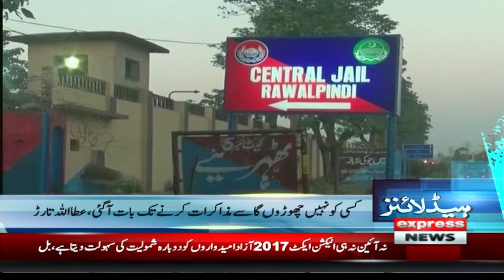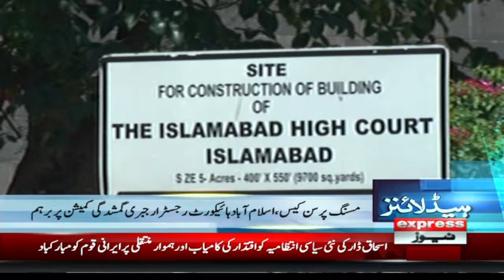Rain In Pakistan | Flood Situation | Weatther Update | News Headlines 11 PM